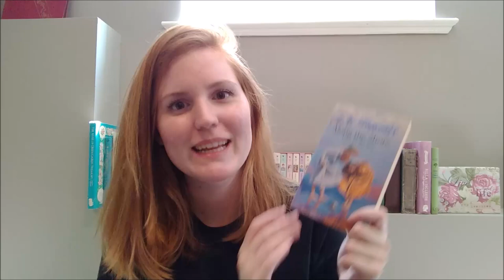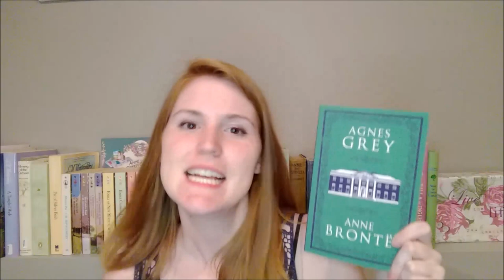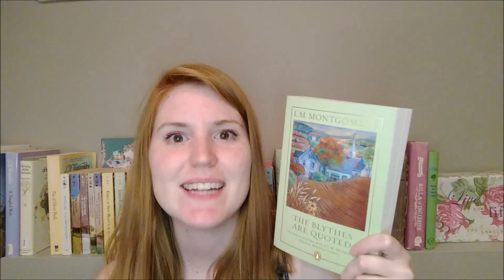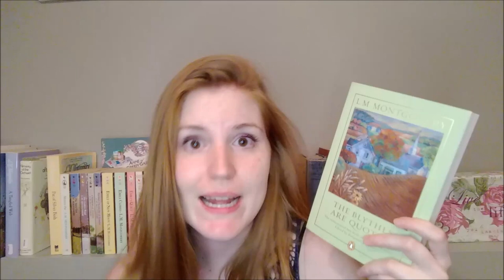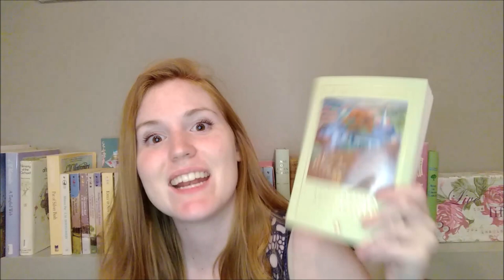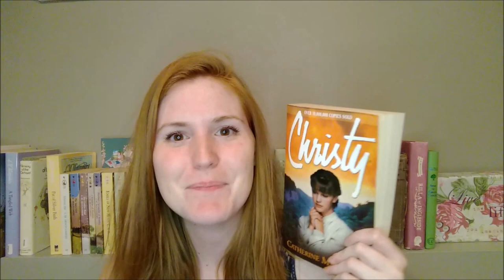Book Haul: The Brontes and L.M. Montgomery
I broke my book buying ban, but for some brilliant books.

Booktubers mentioned:

Kate Howe
Sarah Hanet
Naomi's Bookshelf
Lucy the Reader